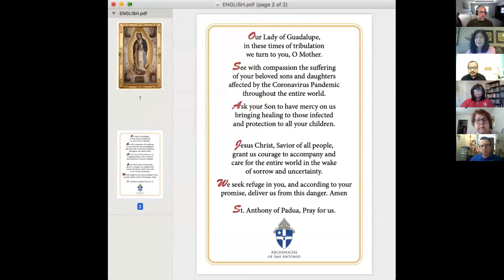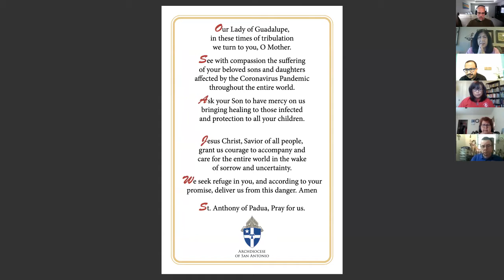COFFEE & MINISTRY - Easter People? Witnessing Christ from the living room to HEB!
Guest: Gloria Zapiain